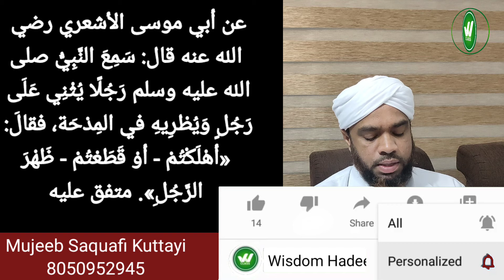അമിതമായി ആരെയും പുകഴ്ത്തരുത്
عن أبي موسى الأشعري - رضي الله عنه - قال: سَمِعَ النَّبِيُّ - صلى الله عليه وسلم - رَجُلًا يُثْنِي عَلَى رَجُلٍ وَيُطْرِيهِ في المِدْحَة، فقالَ: «أهْلَكْتُمْ - أوْ قَطَعْتُمْ - ظَهْرَ الرَّجُلِ». متفق عليه

Wisdom Hadees
Wisdom Hadees class
Hadees class
Malayalam Class
Mujeeb Saquafi